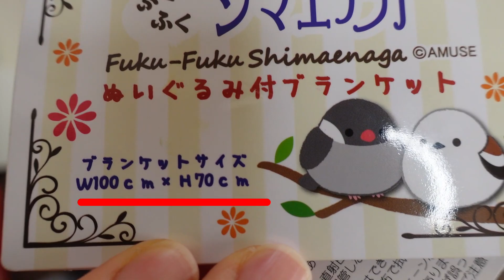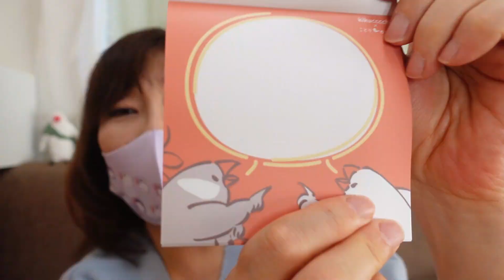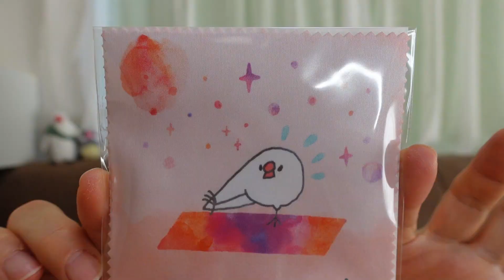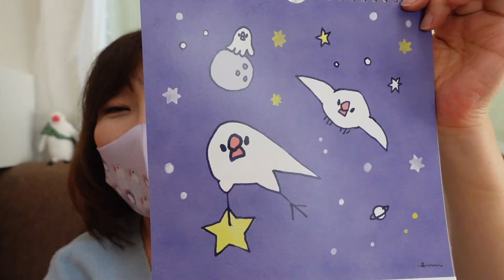2022 ことりカフェ福袋開封【第一夜 ブンチョウ福袋】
もぐぱくぷりんTV 354
今年もことりカフェ上野本店の福袋を購入しました
今夜はブンチョウ福袋を開封します

★文鳥ズ★
もぐ  （桜文鳥♂７歳）
ぱく  （白文鳥♀５歳）
ぷりん(シナモン文鳥♂５歳）
りん  （シルバー文鳥♀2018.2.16～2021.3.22）
ポー　(シルバー文鳥♂８ヶ月)

シオン（レインボー性別？４ヶ月）

★飼い主★
さえ （お母ちゃん♀年齢不詳）

♥きゃるる & 汚部屋マニア（メンバーシップ）

◆楽天ROOM
文鳥飼育商品・グッズも紹介しています

YouTube未公開動画あり

飼い主のつぶやきと日常

【使用機材】
  カメラ：SONY ZV-1
  ジンバルカメラ：DJI POCKET ２
  スマホ：AQUOS R5G
  ライブ用マイク： FIFINE K669B
  ストリーミングスイッチャー：ATEM Mini

  Wondershare FilmoraⅩ

【使用音源】
  YouTubeオーディオライブラリー
  DOVA-SYNDROME
  PeriTune
  効果音ラボ

【使用素材】
  YouTuberのための素材屋さん
  いらすとや